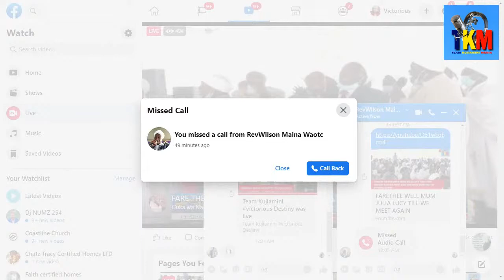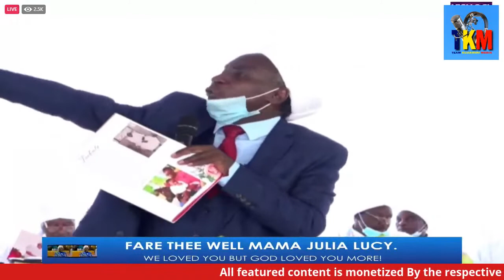FARETHEE WELL MUM JULIA LUCY TILL WE MEET AGAIN